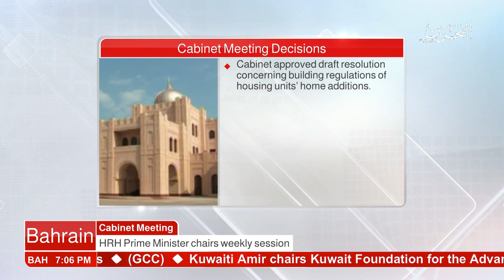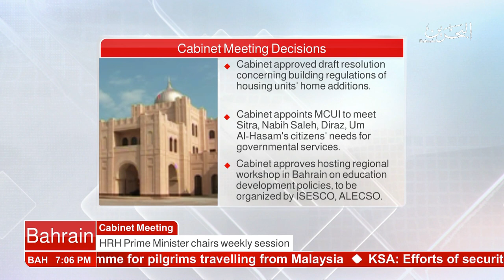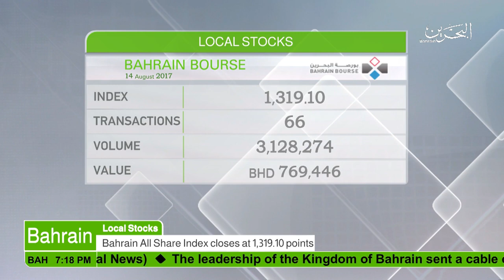البحرين : Bahrain English News Bulletins 14-08-2017